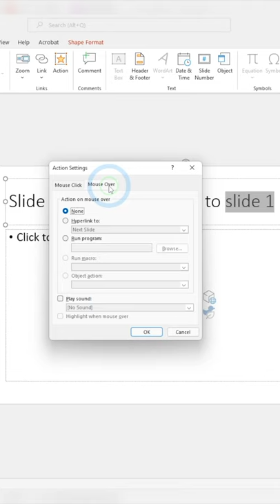HOW TO APPLY MOUSE OVER ACTION IN POWERPOINT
In this I'll share how to apply mouse over action in PowerPoint. Hope you enjoy it and find this short tutorial helpful! :)

🙌🏻 Don't see what you are looking for?